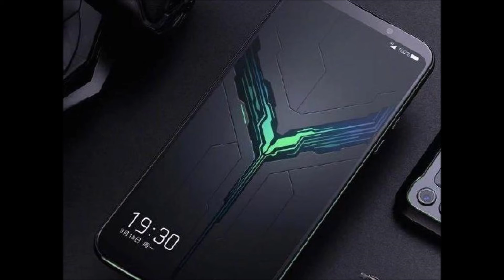Episode 14 tech360 samsung galaxy A10,Tecno Camon iSky 3,Redmi 7,Fujifilm X-T30 APS-C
Friends tomerder jonno kichu tech related update anachi ai tech bangla channel te, jar naam  tech360, Redmi Go,Fujifilm X-T30 APS-C,Huawei P30 Pro ,Samsung Galaxy A10,Poco F2 ,Black Shark 2 Official Render Tips Metallic Build,Tecno Camon iSky 3,Asus ZenFone Max Pro M2, ZenFone Max Pro M1, ZenFone Max M2 to Receive Android Pie Update 'Latest ,Redmi Go India Launch,Redmi 7 With 19:9 Display, Snapdragon 632 SoC .